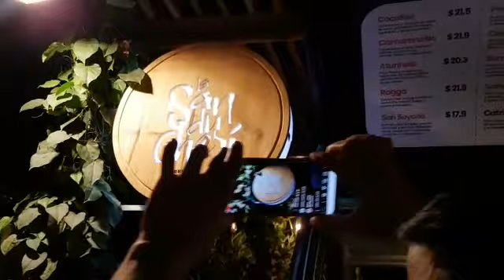El sabor del Caribe Colombiano en Pupis Fest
PachoSilver en el tambor alegre
Gestión cultural Mónica Ramírez
Llevamos nuestras tradiciones ancestrales a todos los rincones de Colombia.🇨🇴